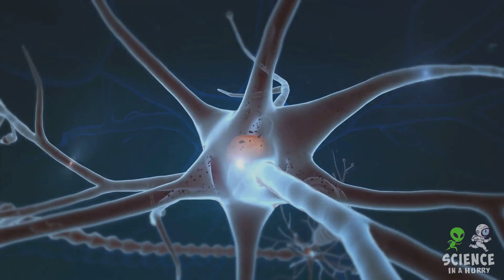How Do Plants Talk With Each Other?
Delve into the secret world of plant communication in this eye-opening video! Uncover how plants converse using chemical signals and electrical impulses, revealing a sophisticated network of interaction. Explore the remarkable mycorrhizal networks, an underground web where plants and fungi exchange vital nutrients and information, creating an interconnected ecosystem. This hidden communication system amongst plants challenges our traditional view of plant biology and highlights their complex, often unseen, interactions. Join us in unraveling these botanical mysteries!